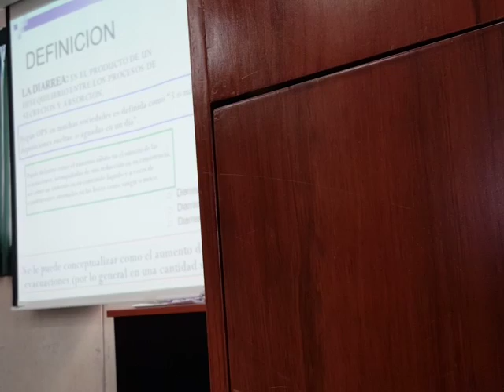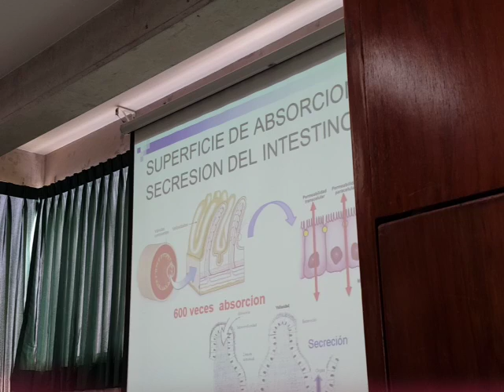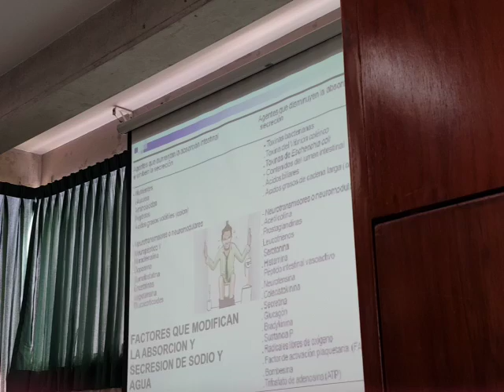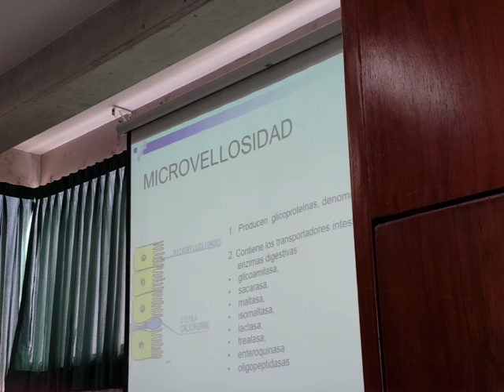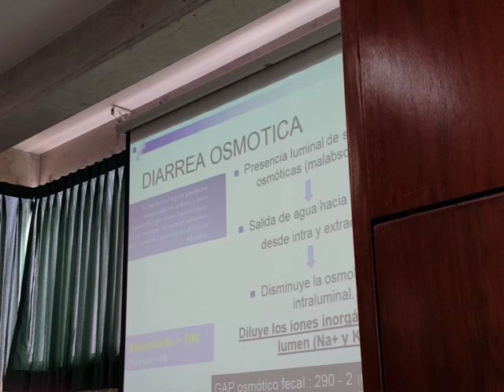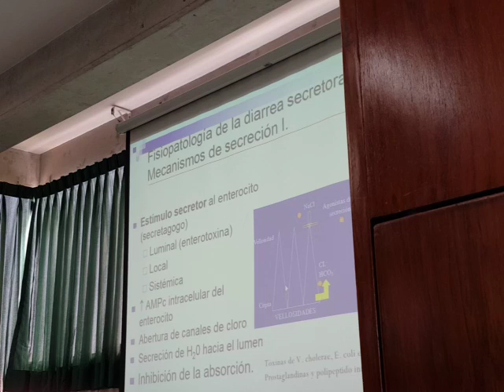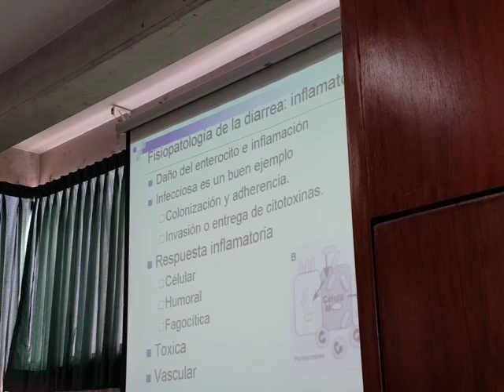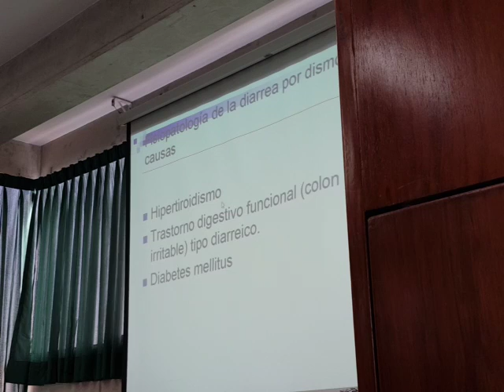Fisiopatología 3-1 (1/1) Diarrea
Dra. Segura
Ciclo 2016-II